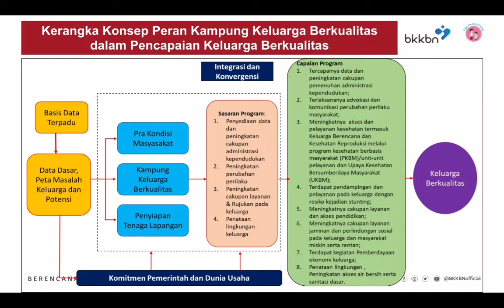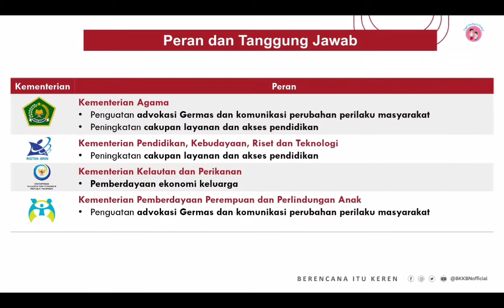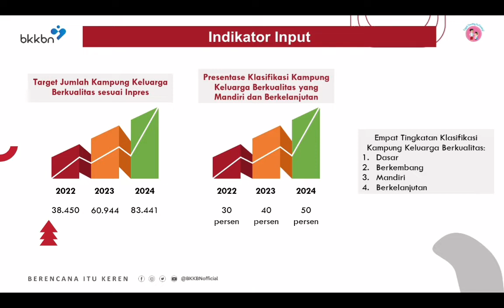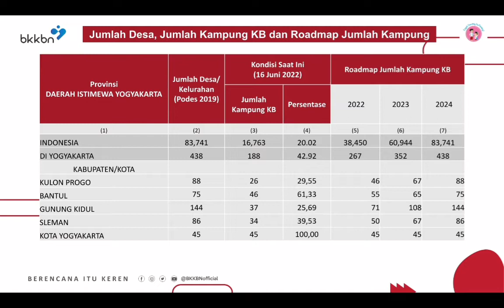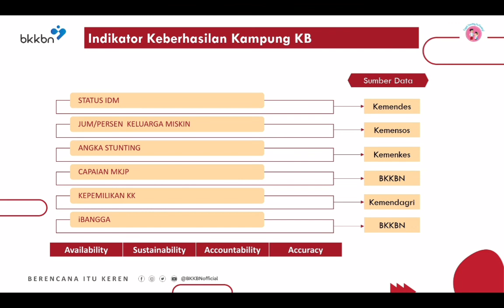Arah dan Kebijakan Pengembangan Kampung Keluarga Berkualitas